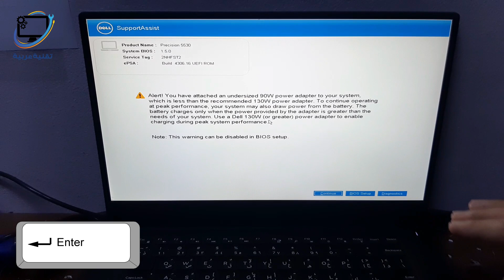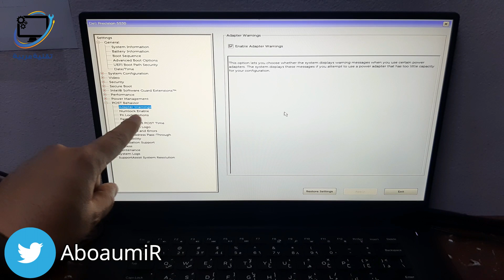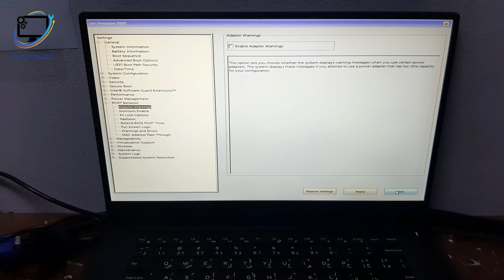alert you have attached an undersized 90w power adapter to your system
حل مشكلة رسالة الخطأ في لابتوب ديل dell تحذير لقد قمت بتوصيل محول طاقة صغير الحجم بقدرة 60 أو 90 وات بنظامك
Alert! You have attached an undersized 60W power adapter to your system, which is less than the recommended 90W power adapter
Alert! You have attached an undersized 90w power adapter to your system, which is less than the recommended 130W power adapter
adapter warning dell bios

تقنية عربية